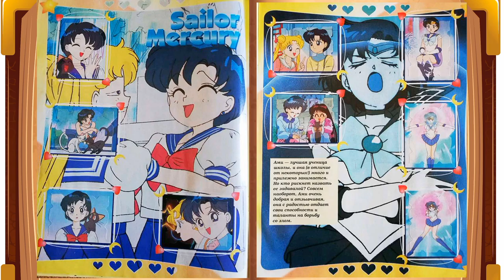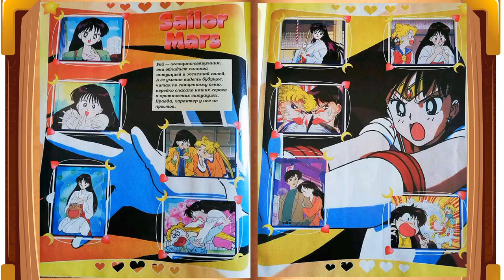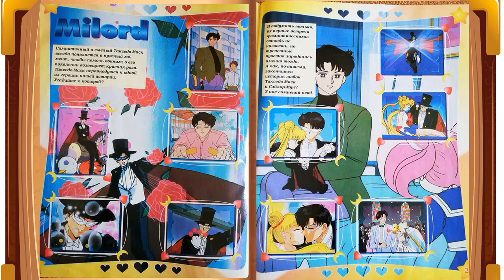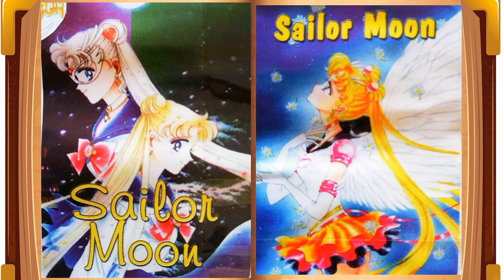Sailormoon - fan album, cover versions (piano) of the series' songs without vocals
Сейлормун - альбом фаната, кавер-версии (рояль) песен сериала без вокала